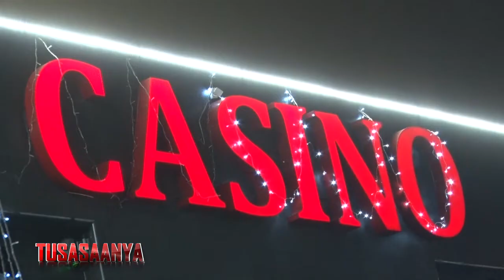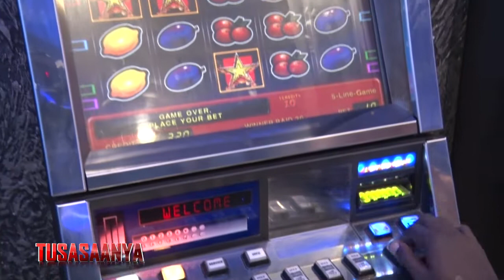TUSASAANYA:SPIN RIDER CASINO LAUNCH INDUSTRIAL AREA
grand opening of spin casino launch in industrial area

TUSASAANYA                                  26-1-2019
KIMERA     KIMRA